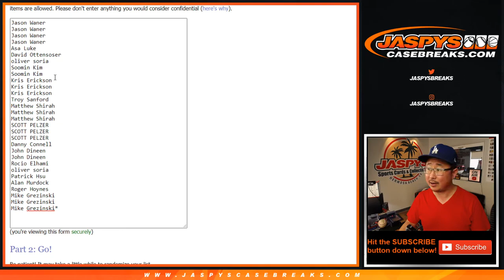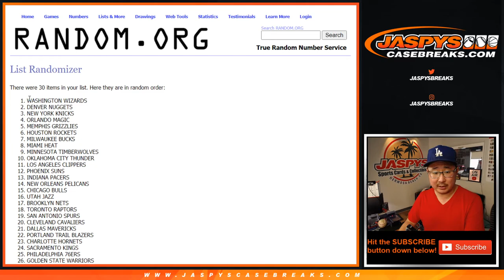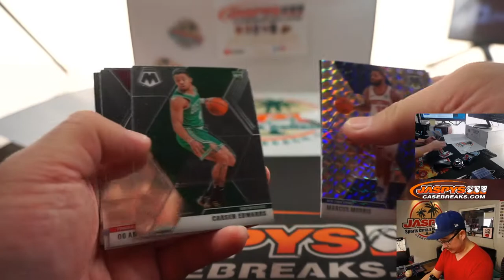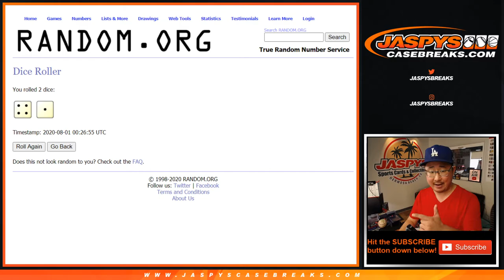F, 07.30.20 || 1Pack (Cello) RT #247 || 2019-20 Panini Mosaic Basketball (NBA)